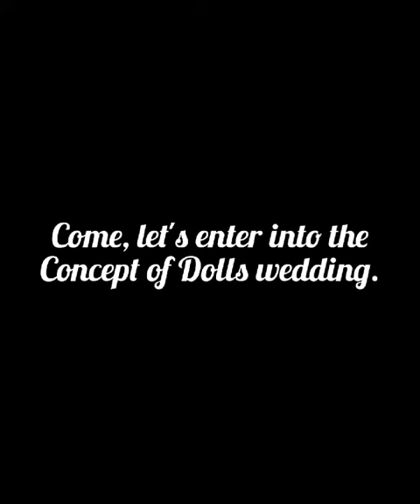Dolls competition, Kallakurichi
Video from Rw